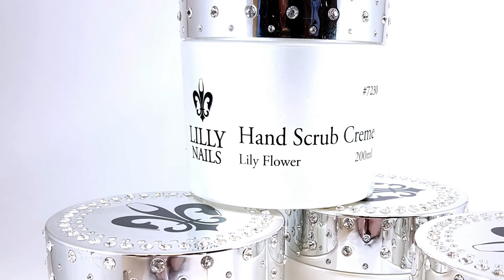Lilly Nails SKINCARE products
Our wonderful products are all made in Sweden.
New release of the Scrub, amazing for both hands and body.